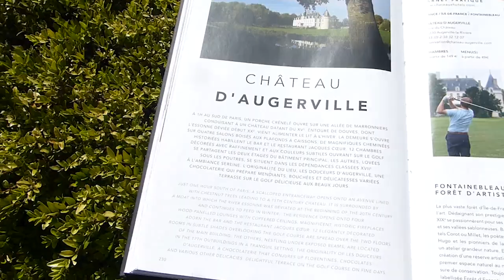La Jaguar E-Pace nous emmène au Chateau D'Augerville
A la rencontre de Lucie, propriétaire du château d’Augerville, qui nous fait découvrir les multiples charmes d'un lieu unique au cœur d’un parc de plusieurs hectares. Un écrin de verdure qui nous accueille pour un voyage à seulement 1 heure de Paris.